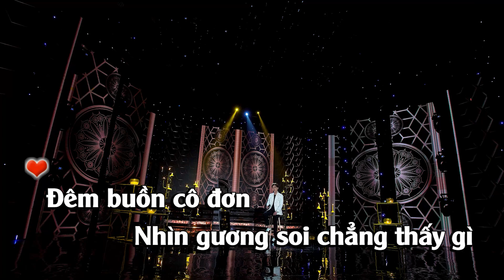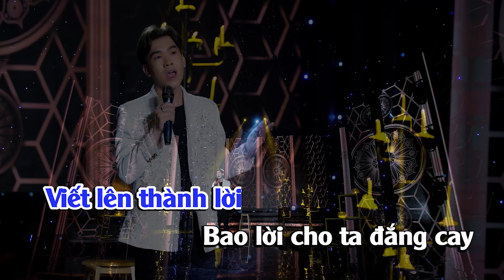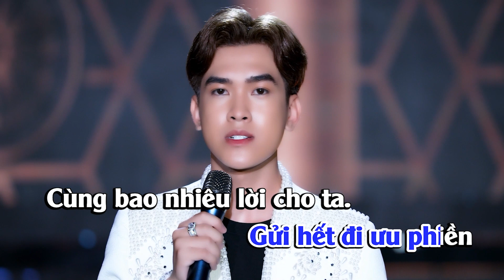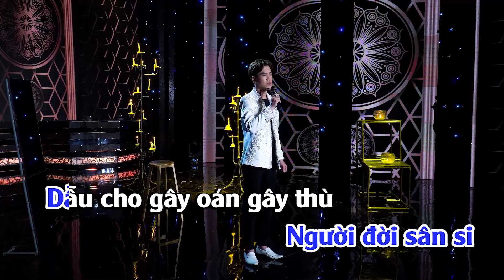Gương Sự Đời - Lâm Hoài Phong | Karaoke Tone Nam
► Bài hát: Gương Sự Đời C#m
► Sáng tác: Lâm Hoài Phong
► Ca sĩ: Lâm Hoài Phong
► Hòa âm: Đỗ Thành Công
► Thu âm: Trí Tô
► Ekip: MP Film
► Đạo diễn: Lưu Huỳnh Lâm
► Sản xuất: LHP Entertainment
► Lời bài hát:
Đêm buồn cô đơn nhìn gương soi chẳng thấy gì
Một màu đen đen làm sao để thấy được ta
Người đời lợi danh vì đâu ai biết đâu ngờ
Lật ngược ván cờ xem mình tựa khói thuốc bay.

Lời bạc như vôi người sai người chẳng nói gì
Lòng người đa đoan, thật ra ta chẳng thua ai
Chỉ là không muốn đẩy đưa với kẻ vô tình
Mình thầm mỉm cười quên lời lừa dối điêu ngoa.

Ôi đêm nay! Rượu cay đắng lòng
Viết lên thành lời
Bao lời cho ta đắng cay
Thơ ca nghiệp nhạc đi đôi
Mang tiếng hát cho người
Tâm tư gửi vào bài ca
Gửi hết đi ưu phiền
Cùng bao nhiêu lời cho ta.

Ai chịu theo ta mình ta thui thủi ngậm ngùi
Một mình cô liêu vượt qua gian khó người ơi
Người đời sân si dẫu cho gây oán gây thù
Mở đèn gương tỏ ai ngờ mình bôi lọ mình.
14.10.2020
Hãy đồng hành để thưởng thức những sản phẩm âm nhạc tuyệt vời nhất từ Lâm Hoài Phong quý vị nhé!
© Các video trên kênh đã được đăng ký bản quyền với POPS WOLDWIDE. Vui lòng không sao chép, re-upload dưới mọi hình thức.